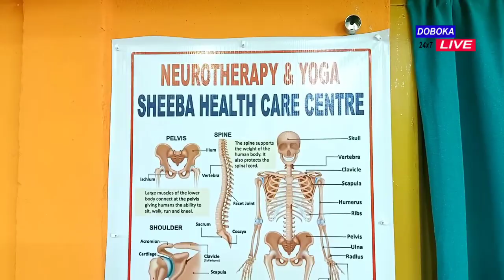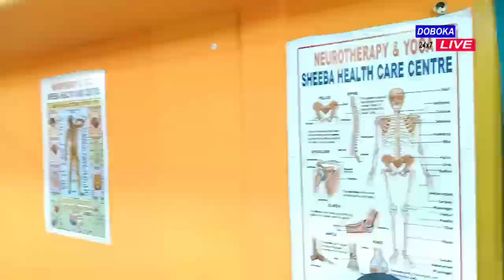DOBOKA GOOD NEWS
ঔষধ ব্যৱহাৰ নকৰাকৈ ৰোগ নিৰাময় কৰিব বিচাৰিলে আজিয়েই যোগাযোগ কৰক!  যোগাযোগ নম্বৰ ঃ 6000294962